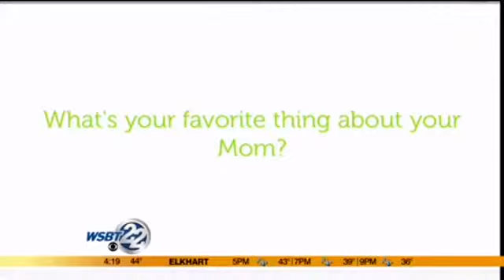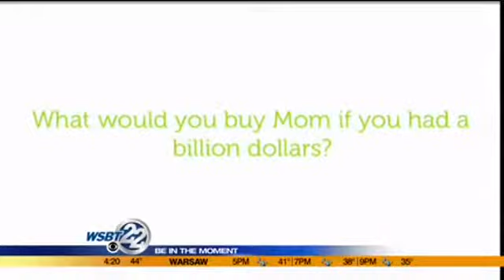Coaching with Kerry: Gifts you gift to me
Be in the moment this holiday season! Today's Coaching with Kerry segment is all about capturing those really great memories. _________________